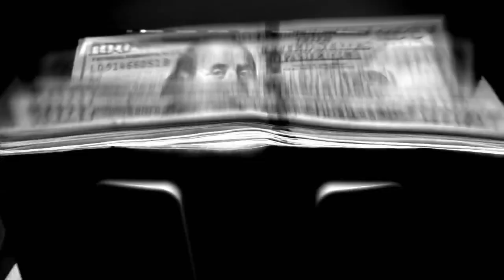Joel McHale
Comedian, actor and host talks about his new venture... drink mixers